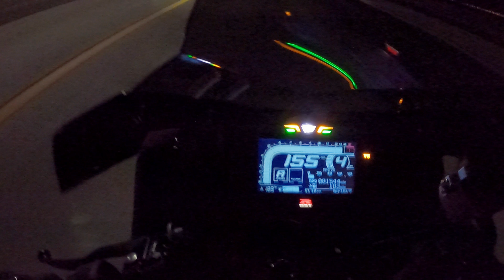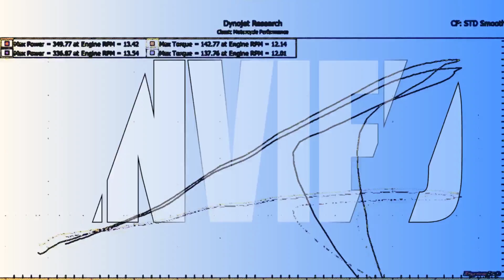Welcome to Las Vegas | 2018 GSXR1000-R First Vegas Ride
I finally finished my trek across the US to Las Vegas. Hadn't been able to ride like I want due to the heat and other obligations but did find this time to get the GSXR out and let you know what was going on and my plans for the channel.

Motorcycle Weigh Scales
Engine Ice Coolant
DEI Heat Reflective Tape
Anti-Gravity Battery
Dragy GPS